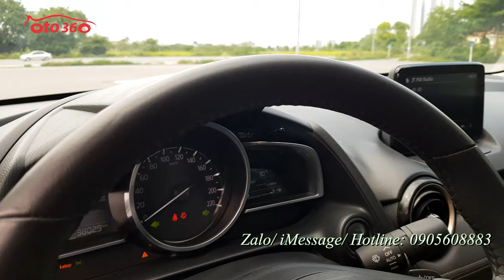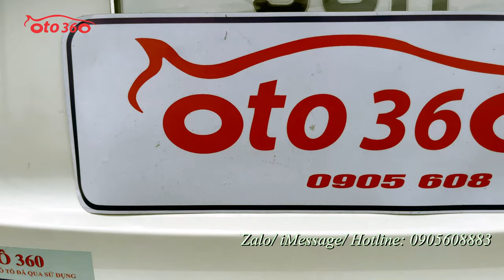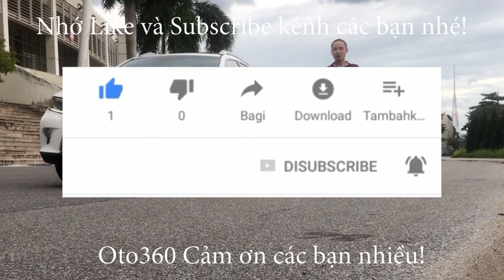Bán xe Mazda 2 Luxury 2020 tên tư nhân, biển Hà Nội, rất mới và nguyên bản chỉ với giá 399 tr